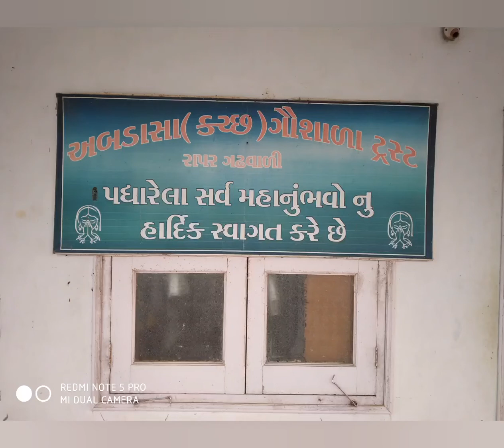Abdasa Gaushala Trust